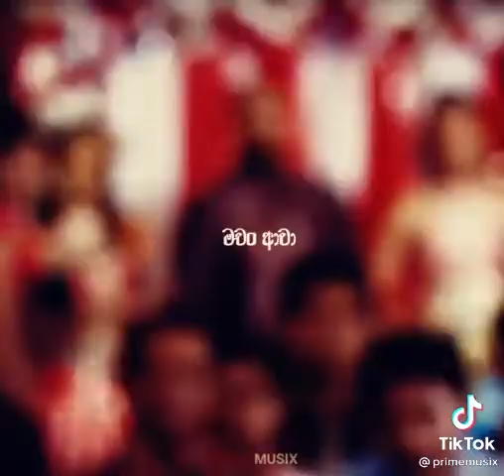ඉලංදාරී කමක් පෙන්නලා....||ප්‍රවේගය||හේමාල් රණසිංහ